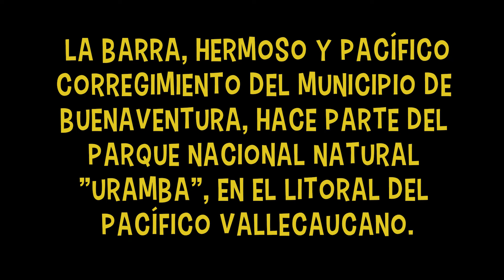La Barra 2021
Video que describe el Corregimiento de “La Barra” en el Pacífico Vallecaucano, para la reactivación de la economía y el desarrollo social sostenible.